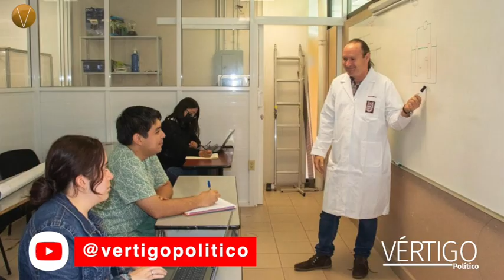BUSCAN OPTIMIZAR LAS BATERÍAS DE LITIO